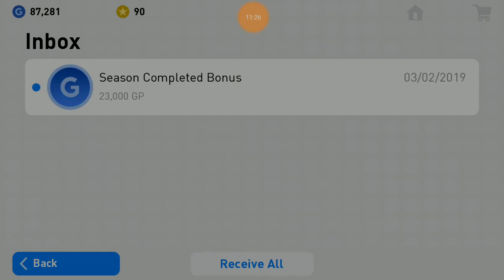Saatnya kamu bersinar Cavani - PES 2019 Mobile